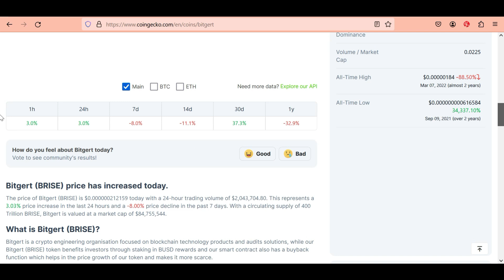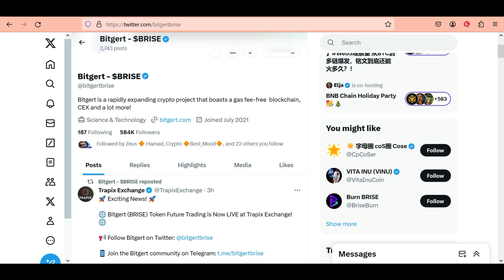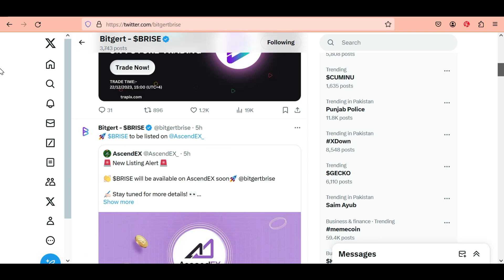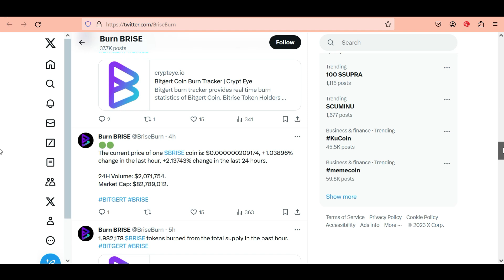Bitgert Brise Coin New Listing | Bitgert Coin News Today | Bitgert Brise Price Prediction 2023